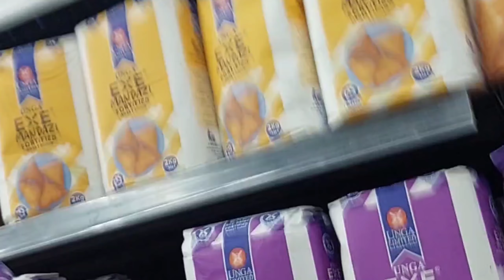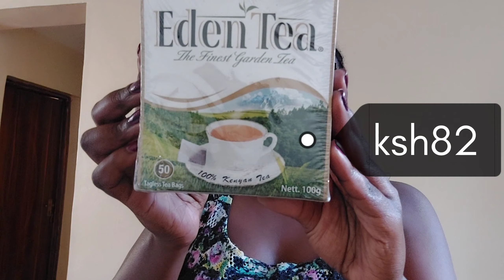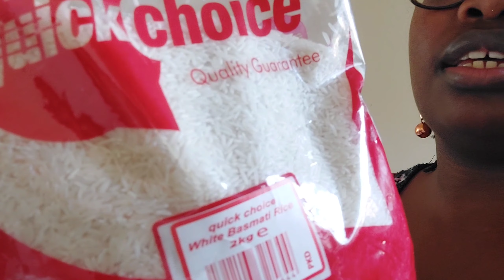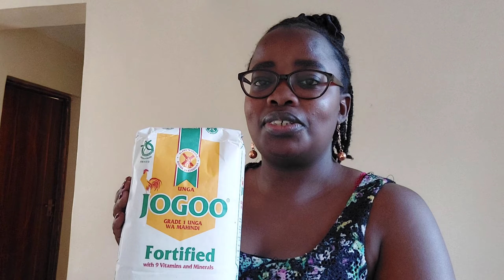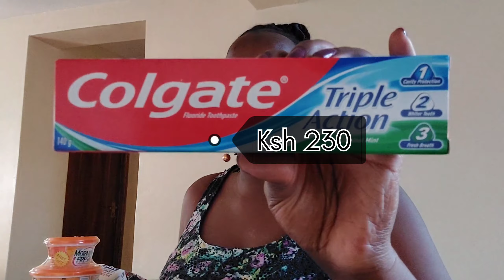SHOPPING VLOG | Monthly grocery shopping haul, decor shopping at house of leather cooKING + more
hello friends here is another video about monthly grocery shopping ,going to house of leather for decor shopping and cooking with us .